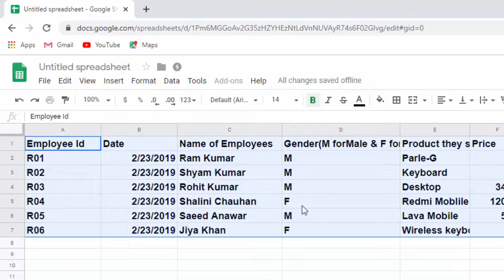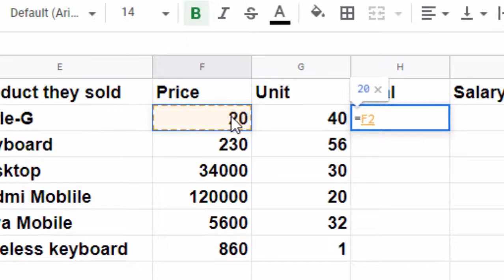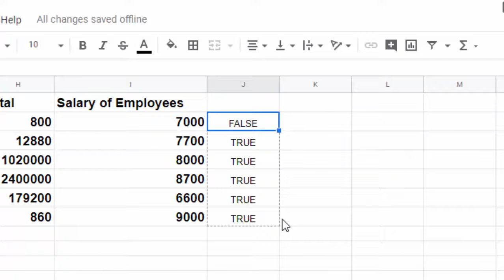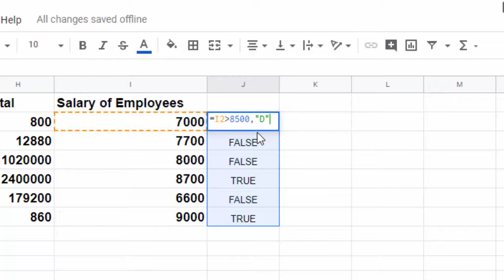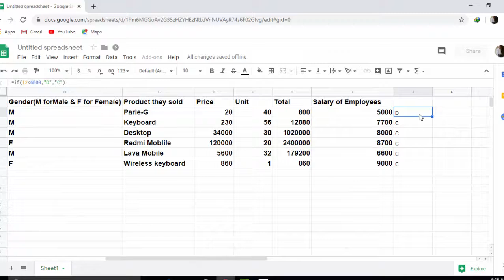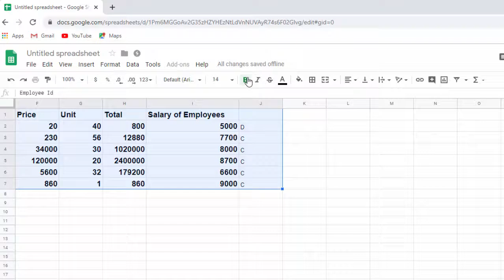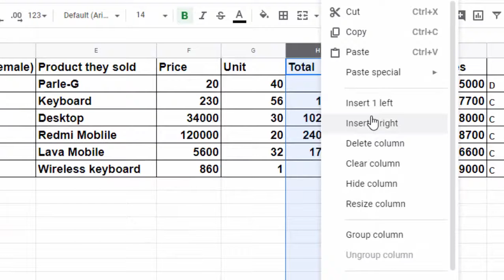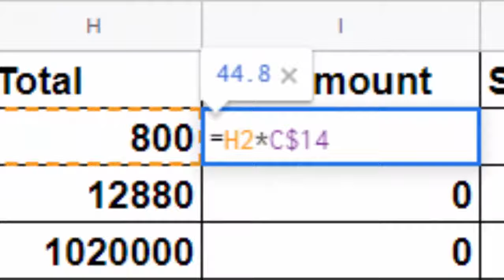How to use if formula as well as Mixed cell Reference on Google sheet